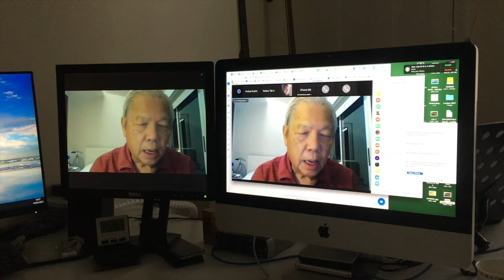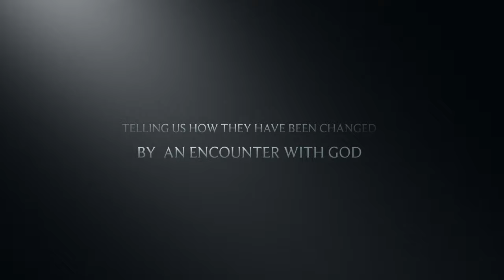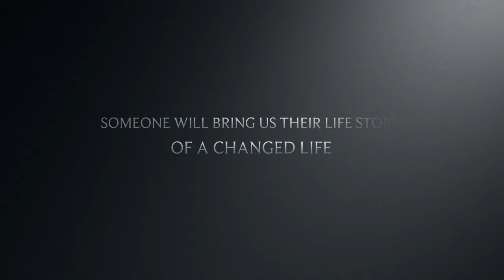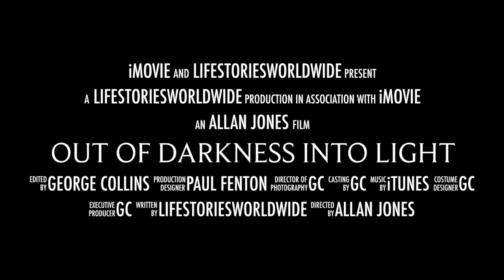LifeStories TV Michael Bushby - The Life of a London Copper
If you have a question for Michael put it in the comments box or call us on 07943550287 outside the UK use +44 and remember you can also What's App this number.